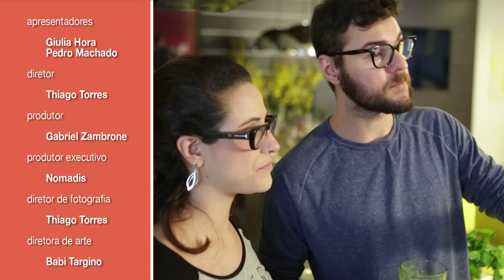Suco Verde - Galera da Cozinha [2ª Temporada]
::Suco Verde::
1 folha de couve
1/2 melão
2 lascas de gengibre
1 colher sopa de linhaça dourada
200ml de água de coco
1/2 pepino japonês
1/2 maçã
6 folhas de hortelã

Modo de preparo:
Misture todos ingredientes em um liquidificador, bata até ter uma consistência desejada, sirva coado ou não, de acordo com sua preferência.